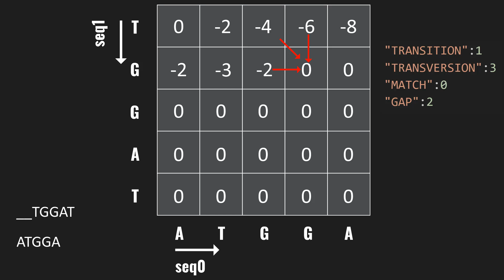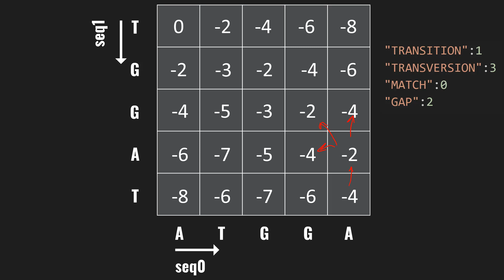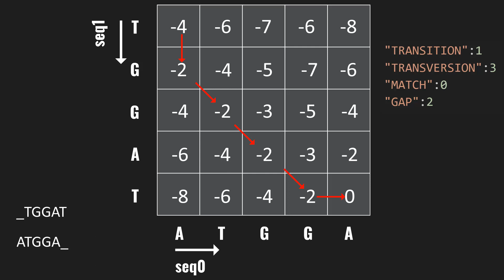Sequence alignment using Dynamic Programming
We describe a greedy algorithm for DNA sequencing alignment that traverses two sequences assigning scores to all possible combinations and pairings between nucleotides using Python.